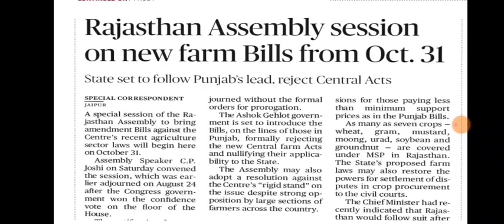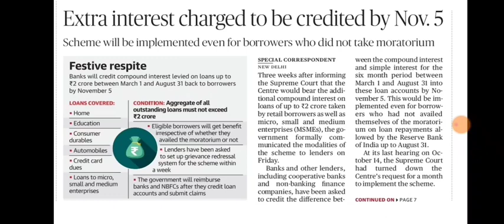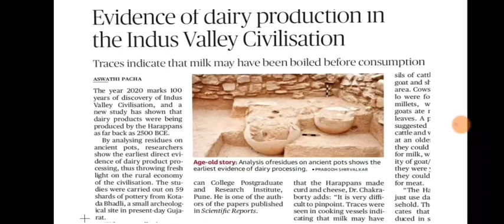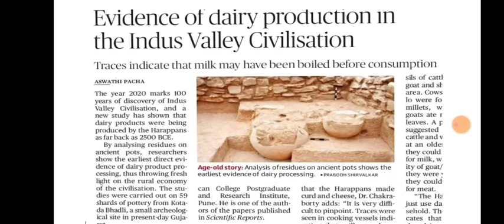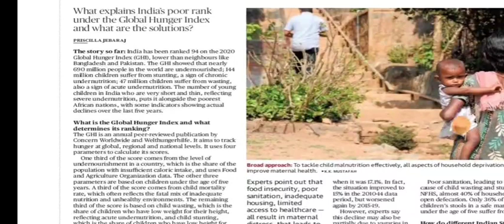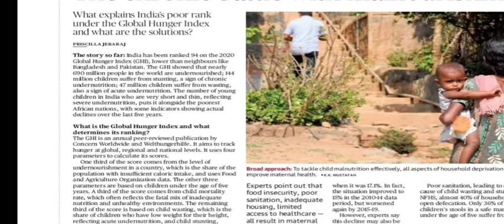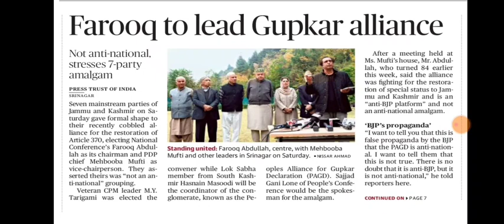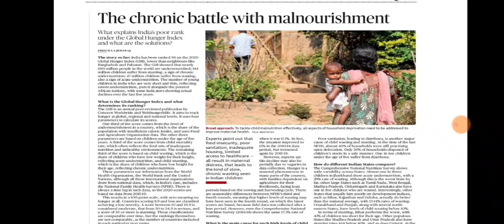25 October 2020 The Hindu Editorial Analysis | Editorials Simplified | Ayushi Joshi | Achieve IAS